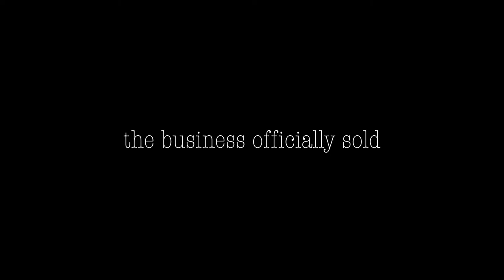Amazon FBA Business Sold